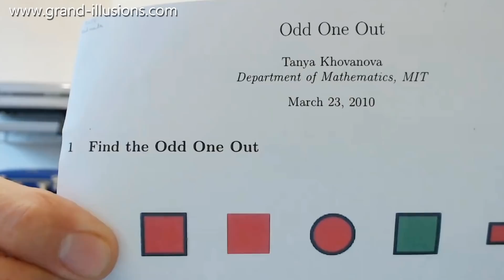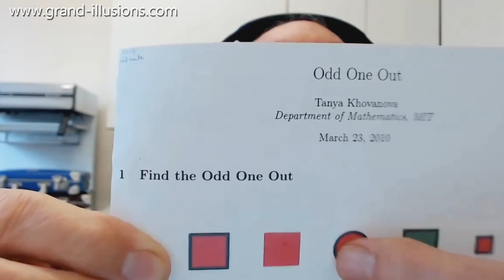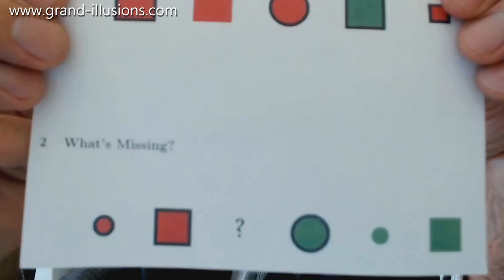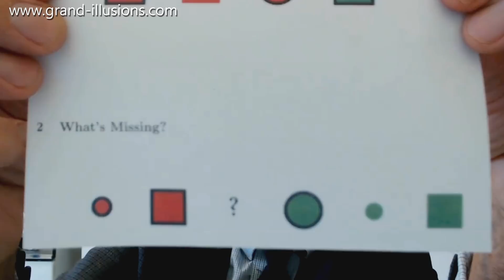So ... Which Is The Odd One Out?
Welcome to the Corona Virus Chronicles... Tim is now self-isolating, and presenting his videos directly from his apartment, via a web link.

Martin Gardner (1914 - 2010) was a writer who specialised in recreational mathematics and popular science. As well as a wide variety of books, he wrote a monthly column for Scientific American that ran for 25 years. In 1993, the  Atlanta entrepreneur and puzzle collector Tom Rodgers organised a weekend long 'Gathering 4 Gardner' in 1993, which was attended by many of Martin Gardner's fans. G4G2 was in 1996, and they have been held every other year since then (although the event in 2020 had to be cancelled).  Tim has attended virtually every gathering, and says that in the early days there were around 100 people there, and over the years the numbers increased to about 300.

In 2012, there was a lecture by a mathematician at MIT called Tanya Khovanova. One of the items she handed out was a sheet of paper with 5 different shapes on it, and you were asked 'which is the odd one out?'

SPOILER ALERT

If we number the shapes 1 to 5, starting from the left, then we will examine them in reverse order.

Number 5 says - I am the odd one out. You are all big shapes, I am the only small one.
Number 4 says - I am the odd one out. I am green. All of you are red.
Number 3 says - I am the odd one out. I am round. All of you are square.
Number 2 says - I am the odd one out. You all have a black border. I have no black border.
Number 1 says - There is nothing that makes me the odd one out. THEREFORE I AM THE ODD ONE OUT!!

A lovely bit of lateral thinking.

She also showed how when you cut a corner off a square of paper, you don't end up with one corner fewer, instead there are now 5 corners!

Tim also shows another puzzle - there are 5 shapes, and one question mark. What shape should go in the missing space?